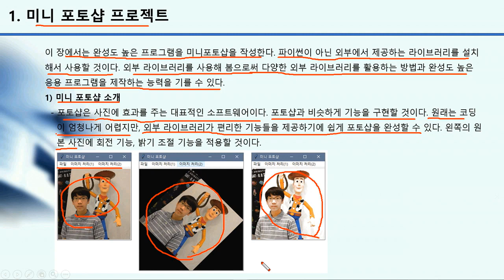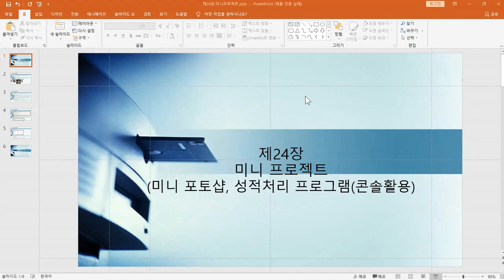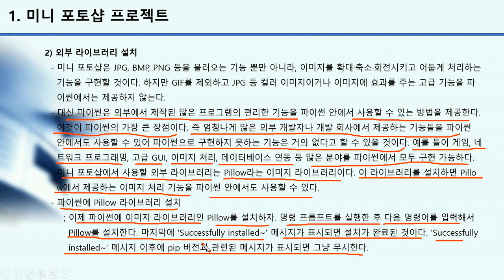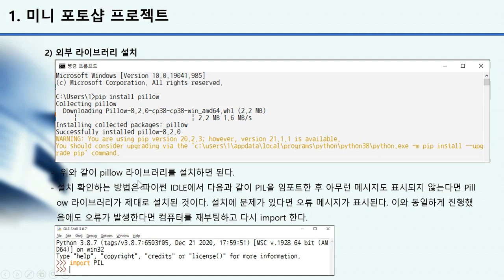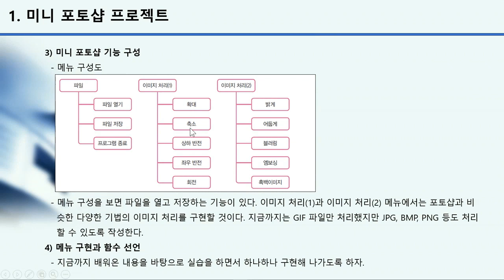[HD]Python(파이썬) 기초부터 실무까지 제대로 배우기 Part.24 미니프로젝트 (完)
학습난이도
초급

학습대상
- python 강좌(파이썬)을 처음 접하시는 분들

학습방법
본 파이썬 강좌는 Python(파이썬)을 학습하기 위한 Part.24 해설강의입니다.

강의특징
- Python(파이썬)을 수행하는데 있어 필요한 핵심적인 내용들을 강조하여 프로그램을 마스터하는데 도움이 됩니다.
- 이해하기 쉬운 선생님의 설명으로, 수강생들은 Python(파이썬)에 흥미를 가지고 즐겁게 수업에 임할 수 있습니다.